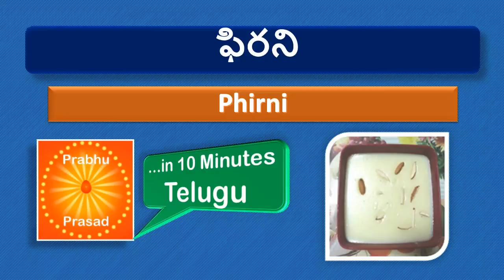ఫిరని | Phirni| In Telugu…In 10 Minutes